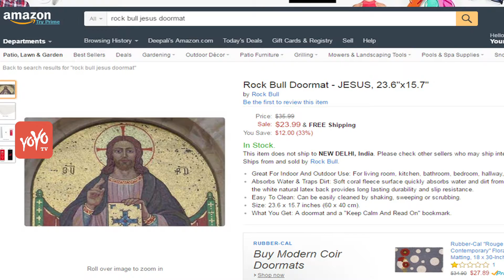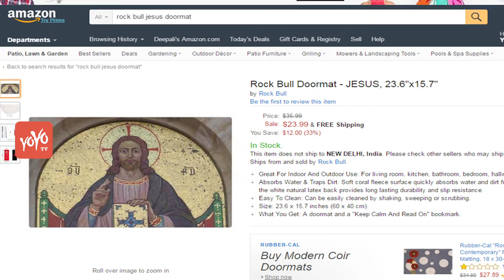Gandhi Flip Flops Sold on Amazon Sparks Fresh Outrage!! || YOYO TV English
Days after External Minister Sushma Swaraj’s objection to doormats depicting the Indian flag being sold on Amazon’s Canada portal elicited “regret” from the company, Flip-flops bearing the face of India's independence icon Mahatma Gandhi for sale on Amazon triggered fresh outrage on Sunday. In regard to this, Economic  Secretary Shaktikanta Das on Sunday asked the e-commerce firm to “behave” and “desist from being flippant about Indian symbols & icons”.

On Wednesday, India demanded Amazon apologize for selling "insulting" doormats featuring India's national flag, with Sushma Swaraj, Indian foreign minister, warning of tough action against the company. After getting those doormats off the sites, what rows the people is the FlipFlops which has the image of mahatma Gandhi on it.
The Indian embassy in Washington had been told to tell Amazon US to respect Indian feelings, a foreign ministry spokesman was quoted as saying, "As a follow up to the matter regarding the sale of doormats with the Indian flag on Amazon, our Ambassador in Washington has been instructed to convey to Amazon that while providing a platform for third party vendors, they should respect Indian sensitivities and sentiments.

Whereas 1980-batch IAS officer of the Tamil Nadu cadre, Shaktikanta Dashad tweeted the site to behave itself.  In the first of three tweets put out on Sunday evening, Das said, “Amazon, better behave. Desist from being flippant about Indian symbols & icons. Indifference will be at your own peril.” This was followed by: “Comment on amazon was as a citizen of India as I felt strongly about it. Nothing more should be read into it.”
“Remain committed to economic reforms, ease of doing business & open trade. Sometimes get touchy when our icons are involved,” he said in his third tweet.
Amazon has not commented on the latest controversy over the flip flops but the product had been removed from its US site on Sunday.